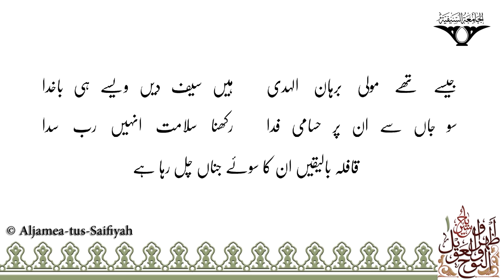Le Ke Ek Qaafela | Sautuliman Noha Aweel 01 | Aljamea-tus-Saifiyah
AlNoh wal aweel Volume 01